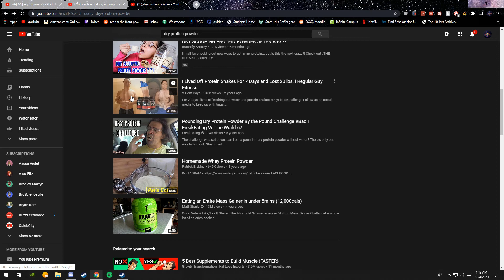attack of the kitten